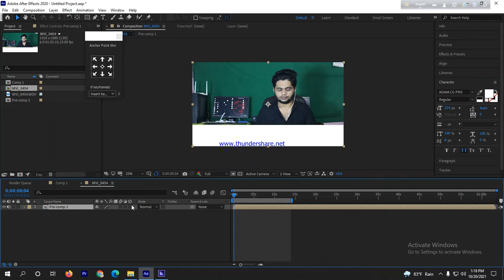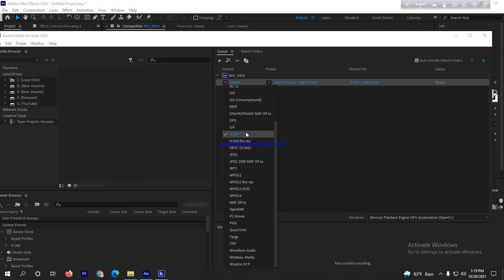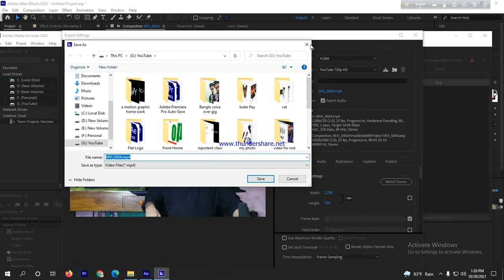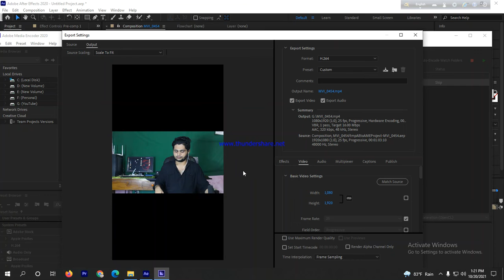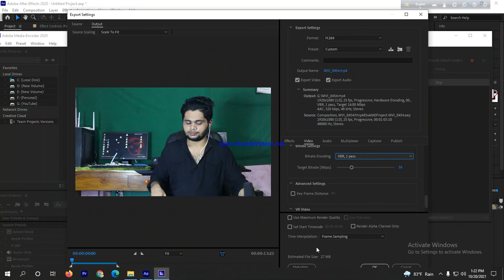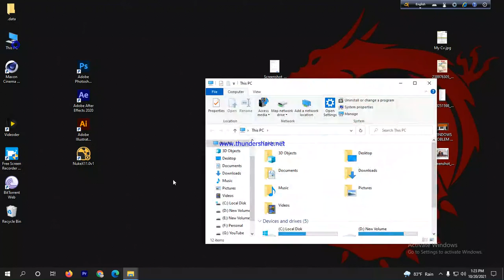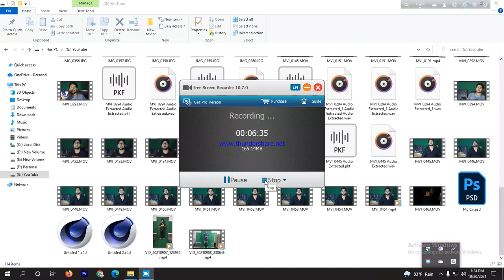Adobe media encoder